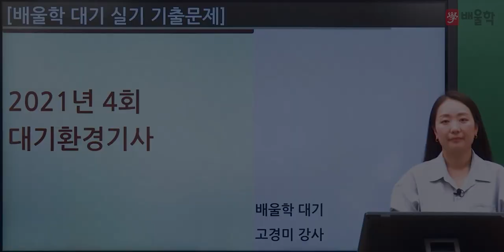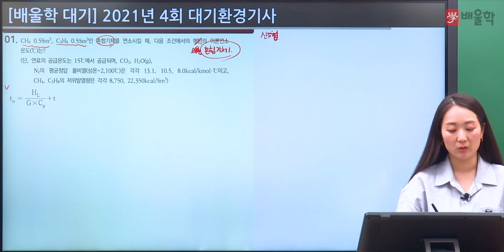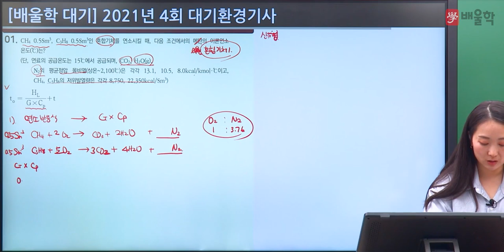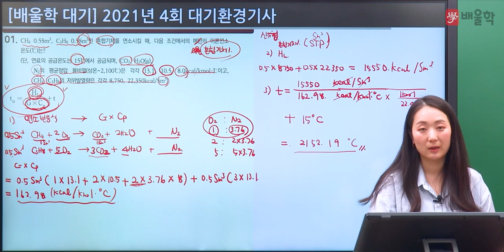[대기환경기사 실기] 2021년 4회 실기 기출 풀이 1 - 고경미 교수님